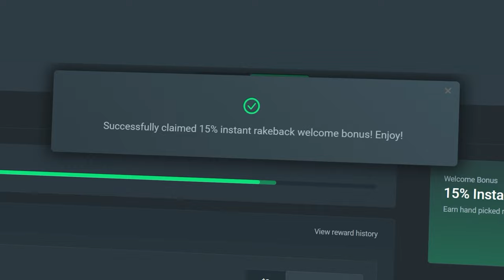HUGE $10,000 BONUS BUY on DOG HOUSE MEGA?!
Anotha $10k bonus buy boys! Ohhhh man and its on good ol doggy megaways which hhhmm.. maybe there was quite some potential here o.o